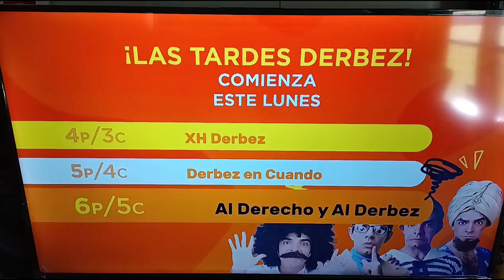La Tardes Derbez promoción Galavisión